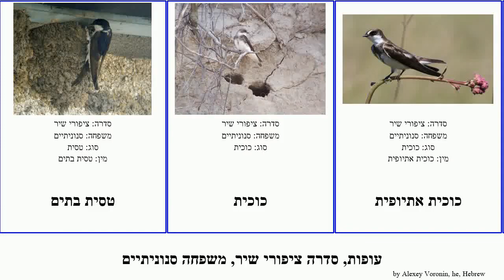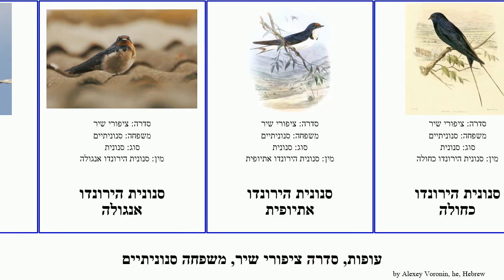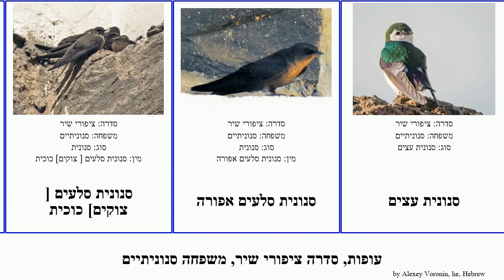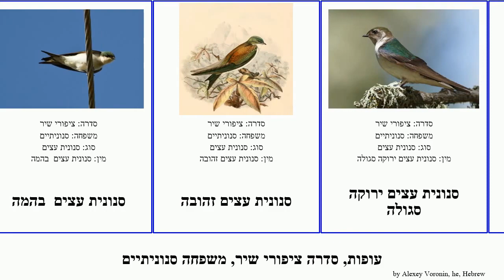עופות, סדרה ציפורי שיר, משפחה סנוניתיים עצים הירונדו כוכית כנף אמזונית לבנת כהה חזה bird גסת צוקים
עופות סדרה ציפורי שיר, משפחה סנוניתיים.
bird of Order Passeriformes Family Hirundinidae, language: he.

19th Floor - Bobby Richards (Free YouTube library)

טסית בתים
כוכית
כוכית אתיופית
כוכית גדות
כוכית מפוספס   [סנונית]
כוכית קהת גרון
מרטין פיות
מרתין עצים
סנונית
סנונית
סנונית  כהה חומת חזה
סנונית אדום שת
סנונית אדומת חזה
סנונית אמזונית
סנונית אמזונית חומת בטן
סנונית אמזונית כחול לבן
סנונית אמזונית שחורת ראש
סנונית אפורה מאחור
סנונית גסת כנף
סנונית גסת כנף דרומית
סנונית גסת כנף צפונית
סנונית הירונדו אנגולה
סנונית הירונדו אתיופית
סנונית הירונדו כחולה
סנונית הירונדו מבקרת ברכה הבאה
סנונית הירונדו סמיתי
סנונית הירונדו פסיפיק
סנונית הרפתות
סנונית חזה פנינה
סנונית כהה  לבנת בטן
סנונית כהה חזה אפור
סנונית כהה סגולה
סנונית כוכים
סנונית כחולה לבנת גרון
סנונית כנף מסור לבנת-ראש
סנונית כנף מסור שחורה
סנונית לבן מאחור
סנונית לבנת-גרון
סנונית מיסגדים
סנונית מערות אדומת שת
סנונית סלעים [ צוקים] כוכית
סנונית סלעים אפורה
סנונית עצים
סנונית עצים מונגרובים
סנונית עצים ציבעונית
סנונית עצים  בהמה
סנונית עצים זהובה
סנונית עצים ירוקה סגולה
סנונית עצים לבנת כנף
סנונית עצים לבנת שת
סנונית פטרוכלידון =הירונדו
סנונית פס גרון הודית
סנונית פסים גדולה
סנונית פסים קטנה
סנונית צוקים אמריקנית
סנונית צוקים דרום אפריקאית
סנוניתיים